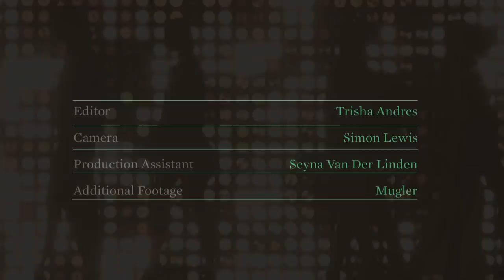Mugler - Paris Fashion Week S/S 2012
The Paris Fashion Week S/S 2012 show kicked off with a short film cameo from Lady Gaga sporting multi-coloured pigtails and diamond-fitted buck teeth, her message was "Do not anger Mugler woman. She will eat you." Crane.tv caught up with Formichetti backstage where he spoke of his desire to be more controlled in his latest collection.